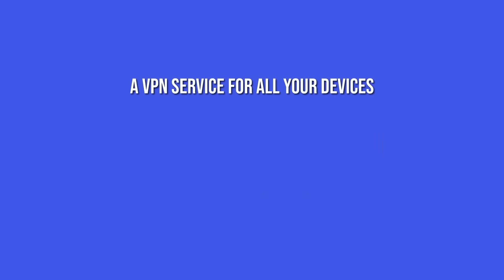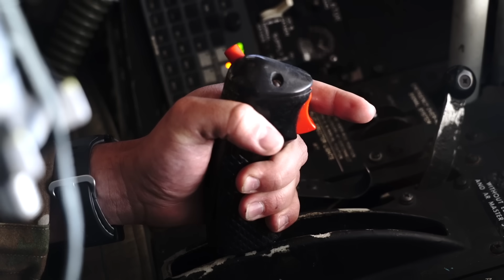F-47 6th generation fighter | 11 key aspects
Boeing will develop the American 6th generation fighter, now named F-47.
The announcement was made personally by U.S. President Donald Trump in the Oval Office, alongside Secretary of Defense Pete Hegseth and Air Force Chief of Staff Gen. David Allvin.
This initiates a new era for the US military.

A 6th generation fighter is expected to include man-unmanned teaming capability with AI-controlled missions, the ability to control a swarm of drones, greater battlefield data fusion, more powerful sensors, greater electrical power generation to equip directed-energy weapons, a virtual cockpit helmet-mounted display allowing the pilot 360-degree vision, etc.

Gen. David W. Allvin, in an  apparent dig at China, said, “Despite what our adversaries claim, the F-47 is truly the world’s first crewed sixth-generation fighter,”

In this video, Defense Updates reports on 11 key aspects of the F-47 fighter.

Chapters:
0:00 TITLE
00:11 INTRODUCTION
01:10 DESIGNATION
01:48 TRUMP ADMIN PUSHES THROUGH NGAD PROGRAM
04:10 BIG WIN FOR BOEING
05:03 THE CONTRACT
06:21 FLYING FOR A FEW YEARS ALREADY
06:58 DESIGNED FOR AIR DOMINANCE
08:12 GROUNDBREAKING STEALTH & HIGHER COMBAT AVAILABILITY
09:34 GREATER RANGE with MAJOR ENGINE UPGRADE
10:43 MAN UNMANNED TEAMING
11:26 PRICING IS KEPT SECRET
12:24 EXPORT POSSIBILITY UNKNOWN